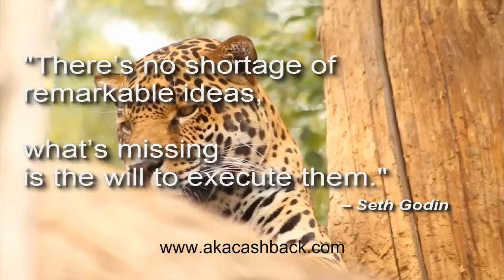Dubli|DubLi Cashback|Cash Back|Get Cash Back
I shop online with the Dubli Cash Back Tool Bar and get cash back for ALL my family's purchases.

It's much like getting paid to shop.

Utilizing the DubLi shopping mall I can shop at my favorite brand name stores and then every few weeks, DubLii sends me cashback via a check.

How exciting is that?